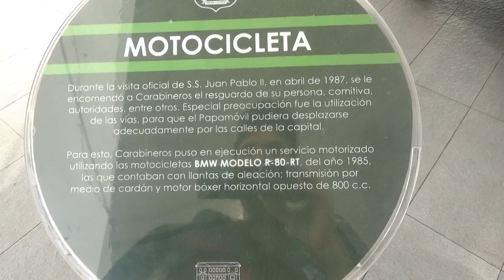Motocicleta BMW R 80 RT escolta papal Museo Histórico Carabineros de Chile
Esta moto policial fue usada para escoltar al papa Juan Pablo II en su visita a Chile en 1987 por Carabineros de Chile

Ademas está aquí en el Museo Histórico de Carabineros de Chile